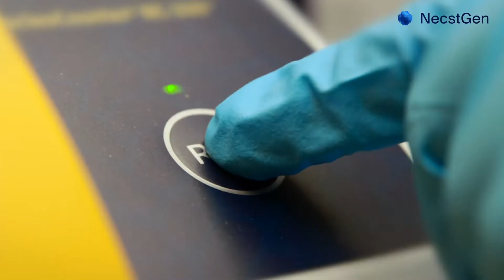Welcome to NecstGen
NecstGen is a new centre of excellence for Cell and Gene Therapy, located in a purpose-built GMP facility on the largest bio-cluster in the Netherlands, Leiden Bio Science Park. Here, NecstGen provides critical contract development, manufacturing and rental services to academic and small industrial therapy developers to deliver a new generation of therapies to patients.

NecstGen offers:
- Full contract manufacturing services for Cell Therapy and Viral Vector;
- Process design, scale-up, optimization and automation for Cell Therapy and Viral Vector;
- Assay development for in-process, release, and potency;
- Cleanroom rental including services for QA, QC, and QP.